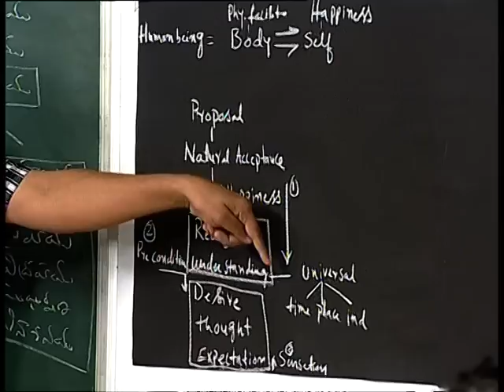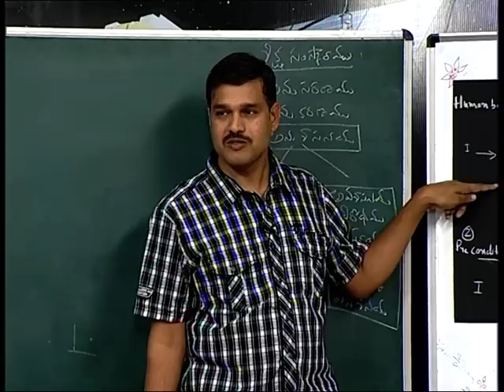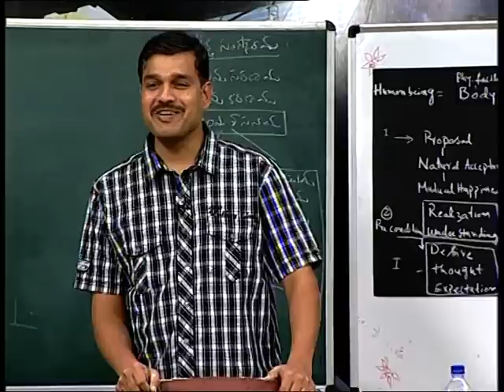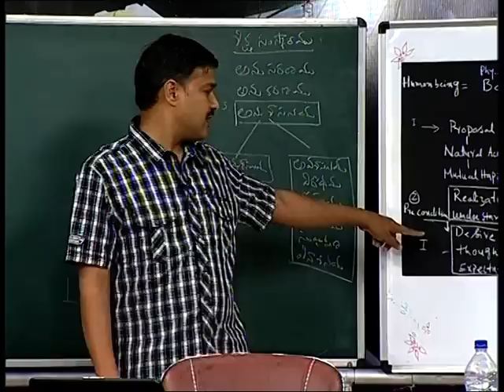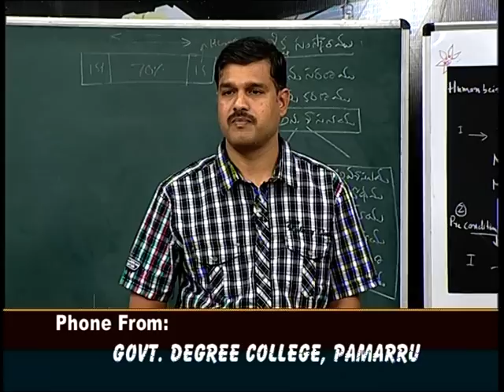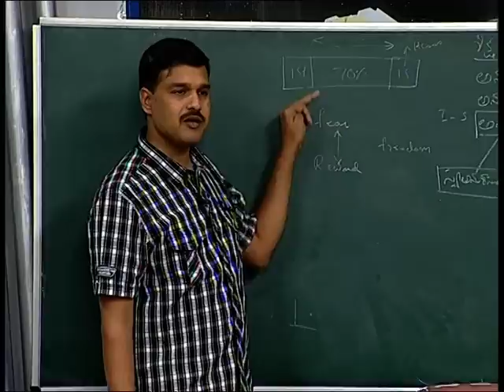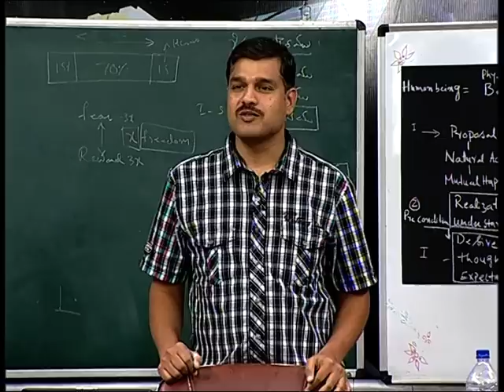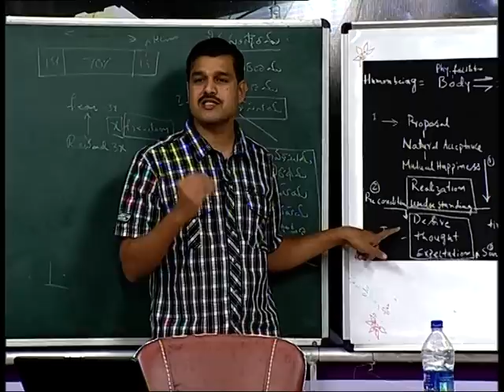Human Values & Professional Ethics Lecture 05: Self Exploration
This lecture is part of Human Values & Professional Ethics Course organized by AP CCE. Course instructor R Pradeep Kumar, Professor of Civil Engineering & Head, Earthquake Engineering Research Centre, IIIT Hyderabad.